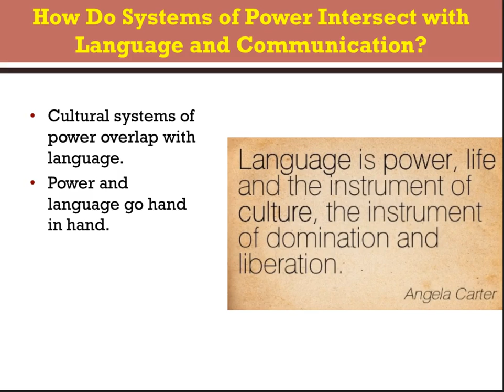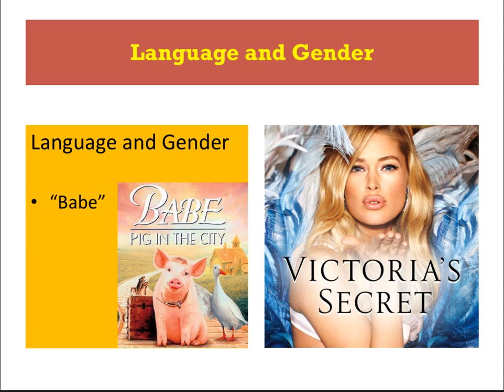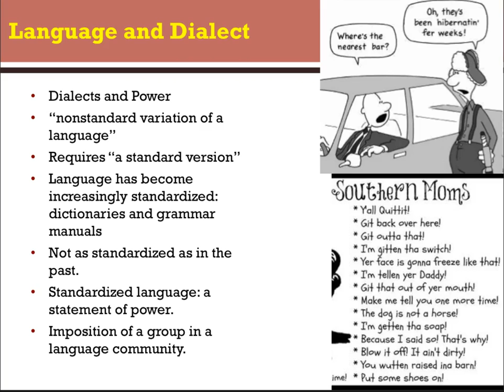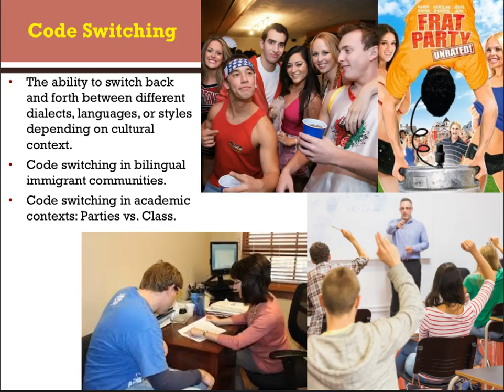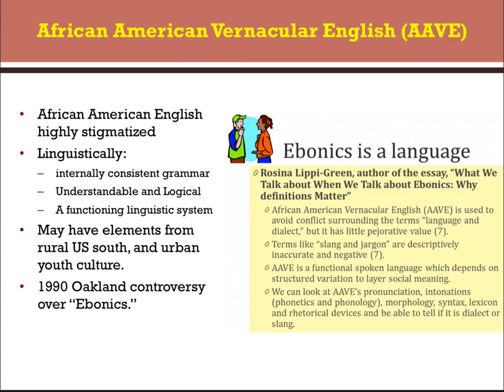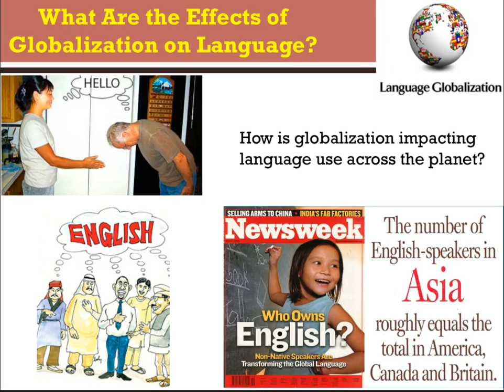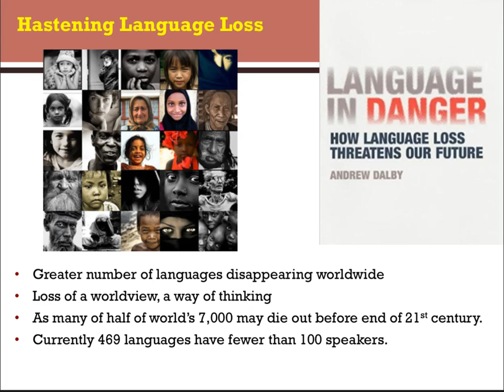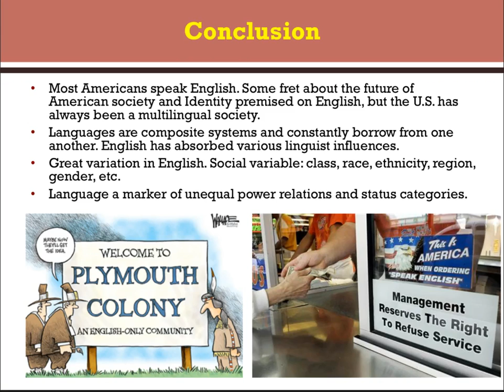Module 8 Language & Diversity Part 2